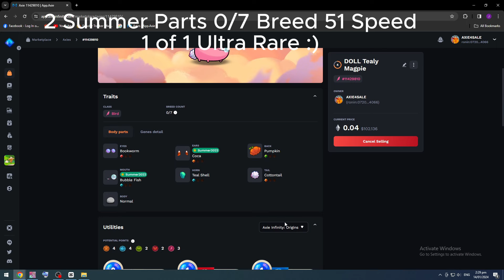NEW UPDATE! 100% WIN GOD AXIE META TEAM SUMMER PART TEAL SHELL | AXIE INFINITY CLASSIC GAMEPLAY 2024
UniqueAxieForSale features an Axie Infinity Classic build, Unique, and cheap axie for the arena gameplay.
New Update
Rare, common chests and AXP reward in Arena win